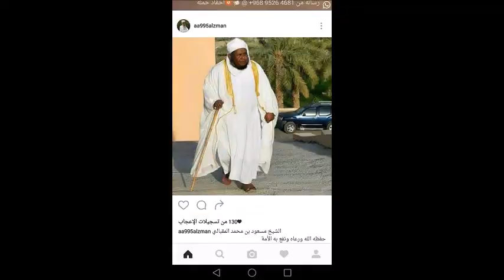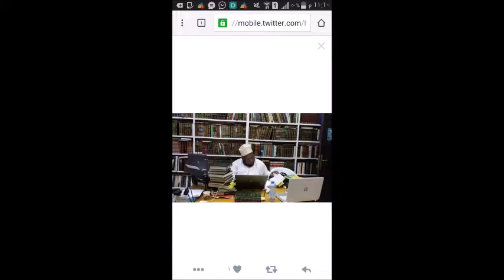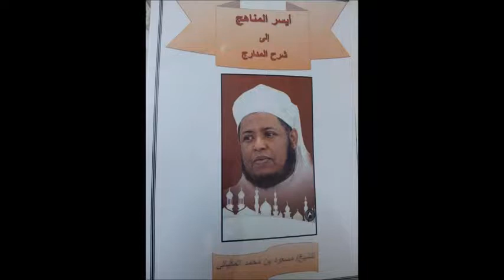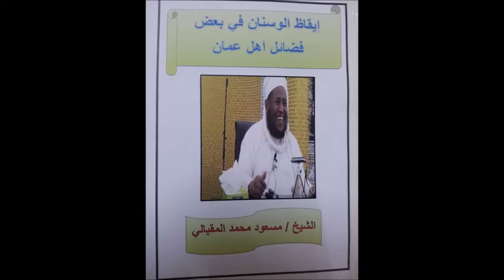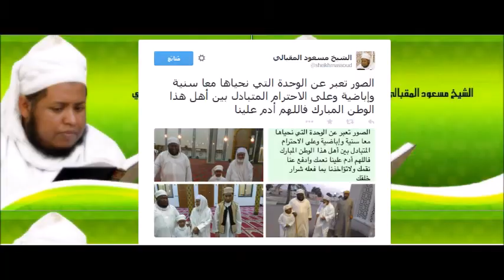محاضرة هل من مشمر ؟! للشيخ مسعود المقبالي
مصدر المقطع:

محاضرة هل من مشمر ؟!

للشيخ مسعود المقبالي